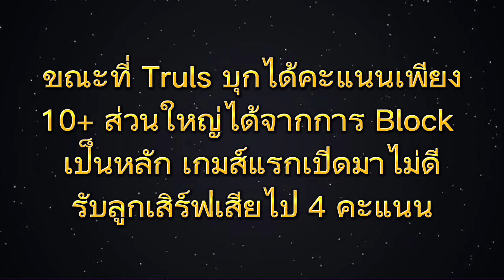Wang Chuqin VS Truls Morgard